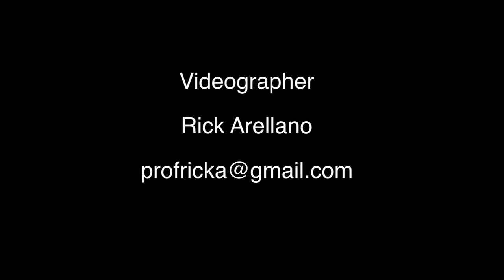San Francisco Bay Area Aloha Festival